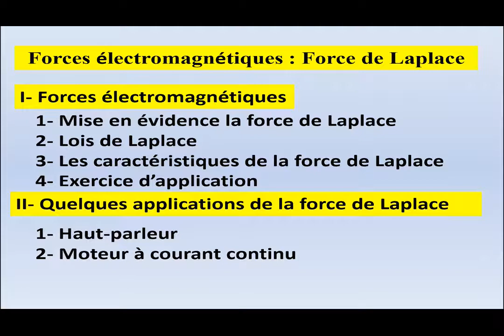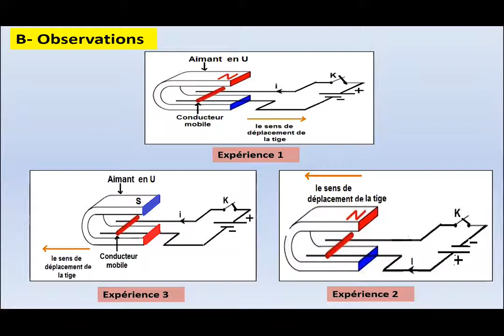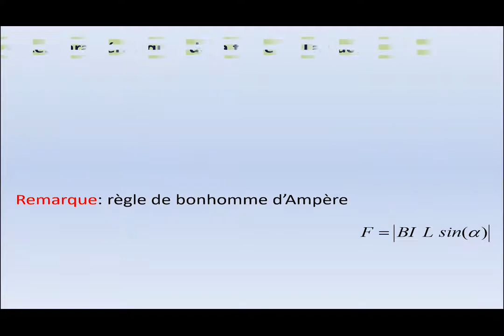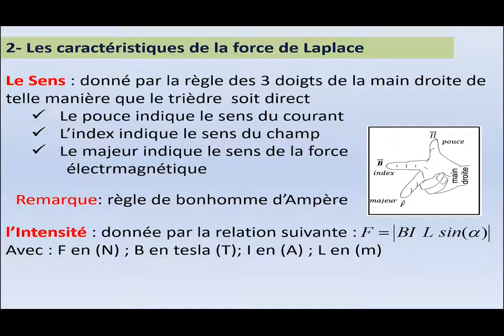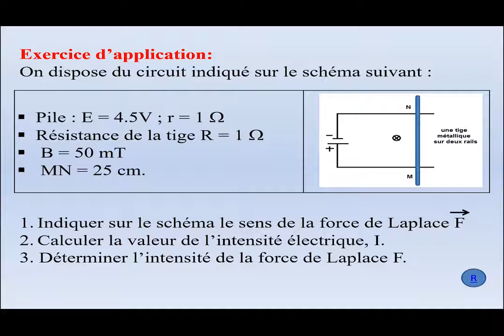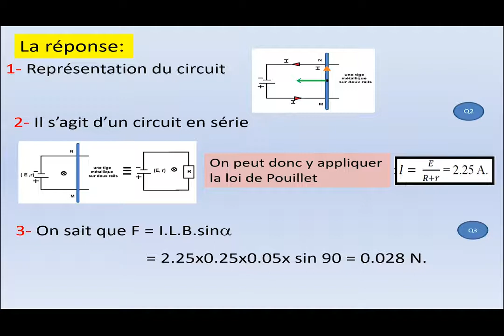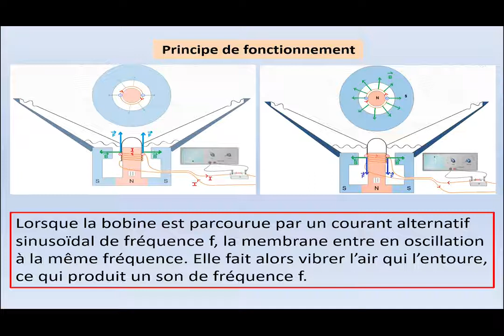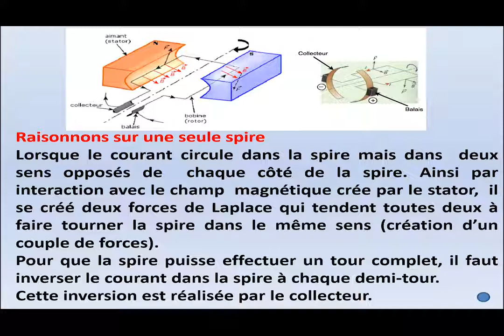Laayoune Mer 25 mars c 18 x264